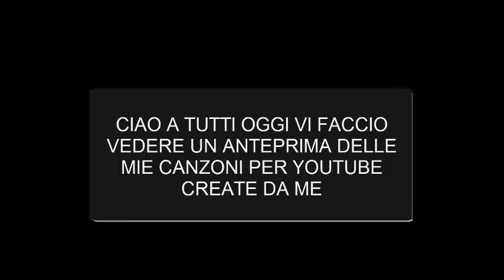Creando una canzone per il canale..1#